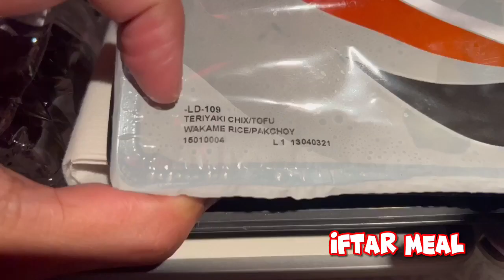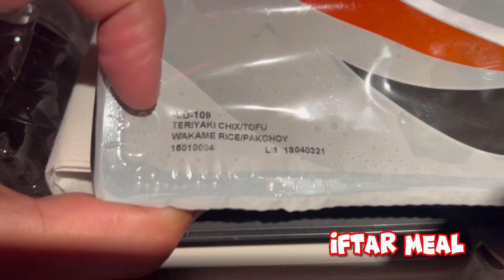Day 23: Day Off